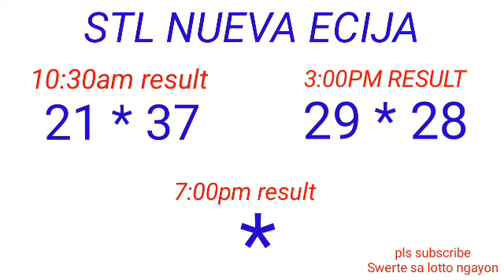Stl - NUEVA ECIJA,NUEVA VIZCAYA February 1, 2023 2ND DRAW RESULT